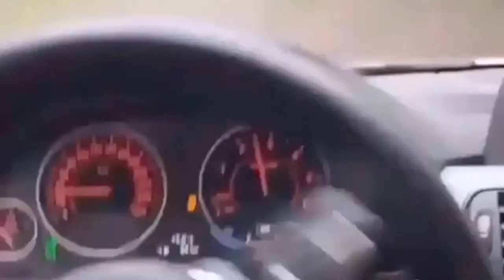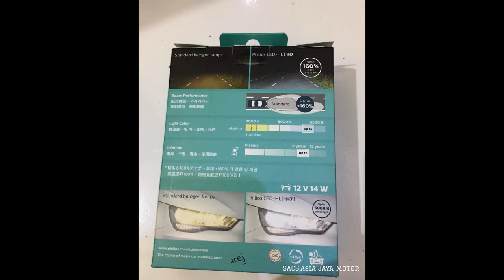5 Rekomended lampu LED super terang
Lampu led terbaik dan terjamin kualitasnya.
LINK PEMBELIAN :
1. Philips X-Treme Ultinon LED-HL
2. Philips LED Turbo h7
3. Fortuna LED H4 E T I